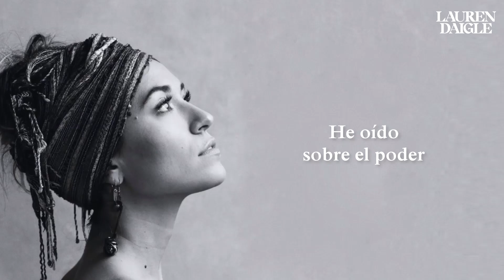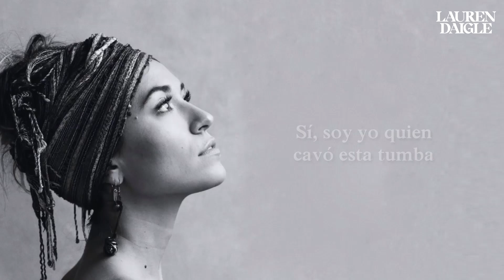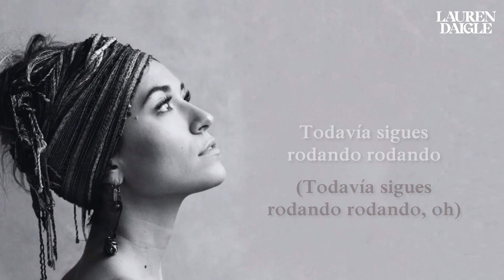Lauren Daigle - Still Rolling Stones (Subtitulada en Español)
Canción: Still Rolling Stones
Grupo: Lauren Daigle

Lauren Daigle
Centricity Music
Capitol Christian Music Group